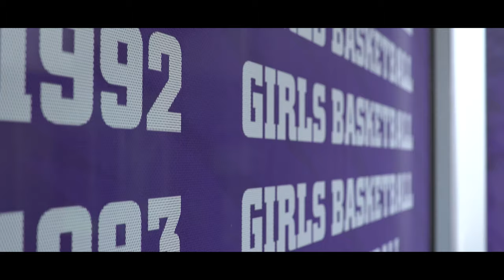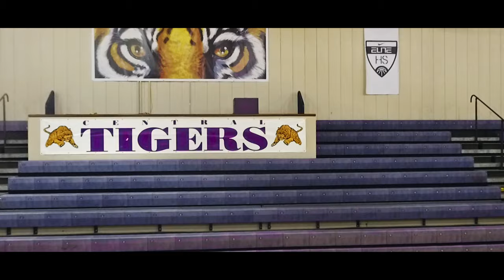Maliya Perry - Commitment Hardknock Sports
Perry comes to Dayton from the University of Auburn and enrolled for the spring semester. "I am excited to announce Maliya Perry as our newest member of our Flyer family," said head coach Shauna Green. "Maliya is a big wing who is an elite shooter. She adds size and the ability to stretch defenses. She got a taste of what Division I basketball is all about at Auburn and with her work ethic, the sky is the limit for her.

A native of Columbus, Ohio, Perry was high school teammates with current Flyer Kyla Whitehead at Pickerington Central High School. There she was the No. 98 ranked prospect by Prospects Nation and the No. 28 ranked guard nationally by ESPN HoopGurlz. Perry guided her high school to a state championship in 2018 and runner-up finish in 2019. She earned Columbus Dispatch All-Metro team honors. Perry is a 6-0 forward who played in three games at Auburn this season before transferring. She shot 50 percent from the field and was perfect from three-point range.